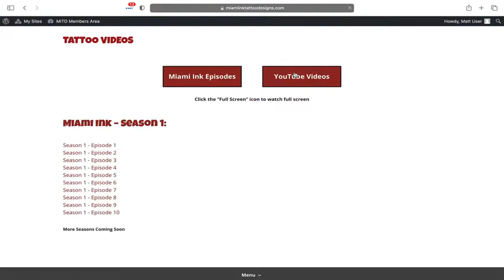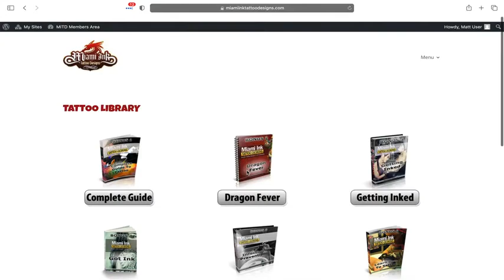How to DESIGN a TATTOO: Professional Tattoo Designs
NEW Design Pins
TATTOO DESIGNS
The World’s Largest Collection
of Tattoo Designs Beautiful Designs

Replaces Tattoo Shop Posters

Over 60 Design Categories